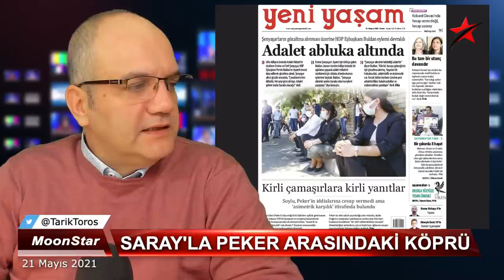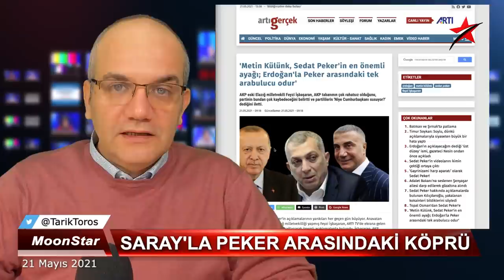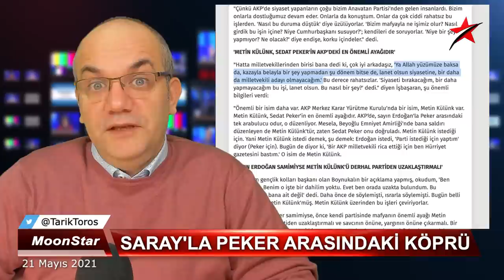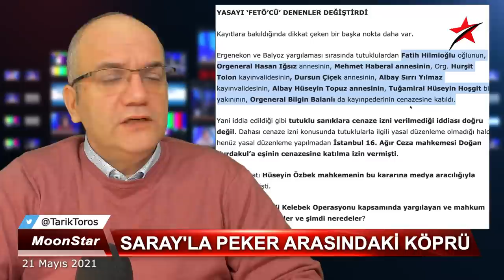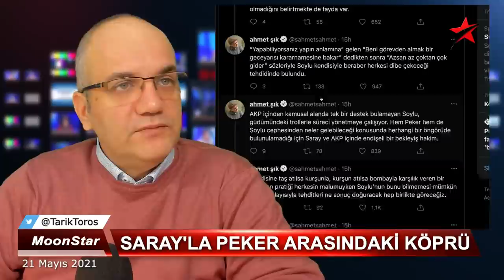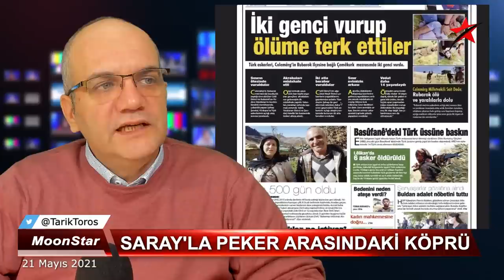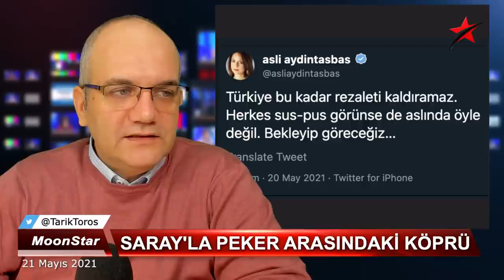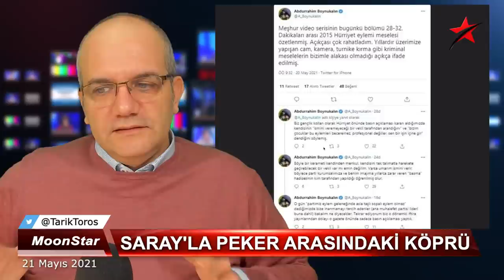Sibel Canlı sofradaki o detay.. | Tarık Toros | Manşet | 21 Mayıs 2021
21 Mayıs 2021
Manşet

• İşte Peker’le Erdoğan arasındaki köprü
• Gazeteler yazamıyor biz yazalım
• Peker’in yanlış bildiği hikaye
• Kendi baskınını göremeyen gazete
• “İnterpol kırmızı bülten” yalanları..